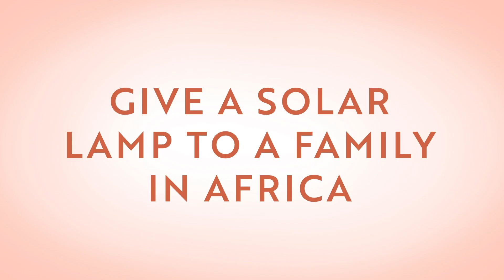Trades of Hope Hostess Rewards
You’re Invited to Change the World! Host a Trades of Hope gathering, and you can change the world with givebacks that fight poverty and human trafficking.  Plus, get rewarded for doing good!

Host a Trades of Hope gathering with friends and family or online and you can...

Give a MAMA KIT to a woman in Uganda!

Give GLASSES to a woman in India!

Give an ULTRASOUND to an expectant mother in Madagascar!

Give a SOLAR LAMP to a family in Africa!

Partner with Trades of Hope to give women power over poverty and human trafficking by hosting a gathering with your friends and family to shop fair-trade fashion, accessories, and home décor.

Our hostesses enjoy Exclusive Hostess Rewards with FREE PRODUCT and 1/2 Off Items!